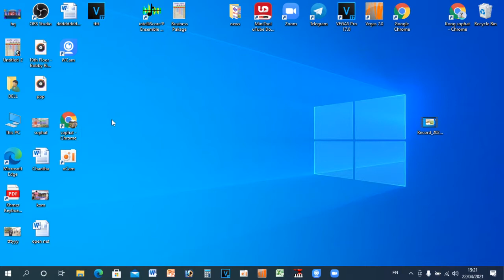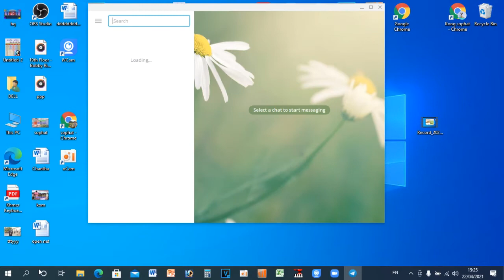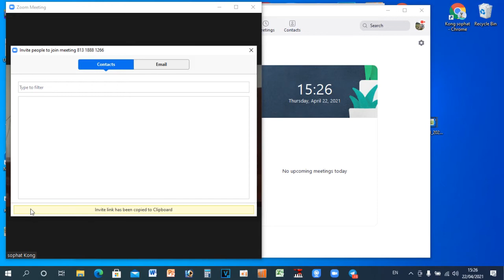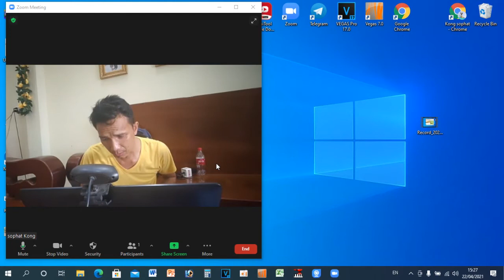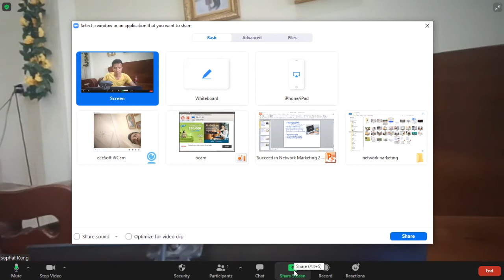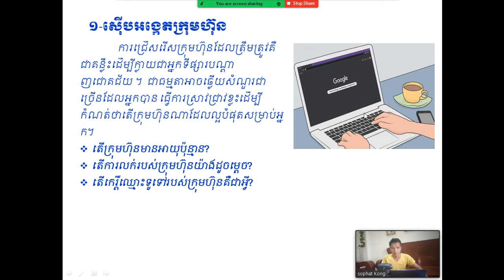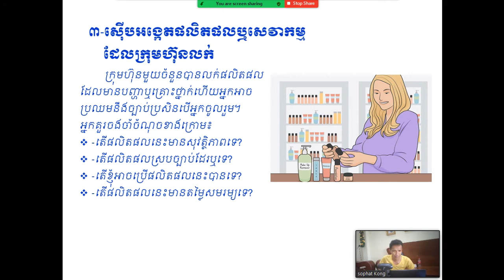How to use zoom meeting or training, How to use Breakout Rooms in Zoom, How To Use Zoom Meeting